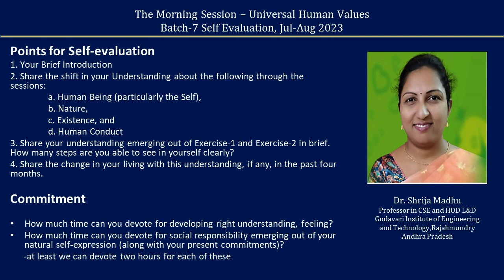Sharing English Shrija ji 2023 08 13 MS Batch 7